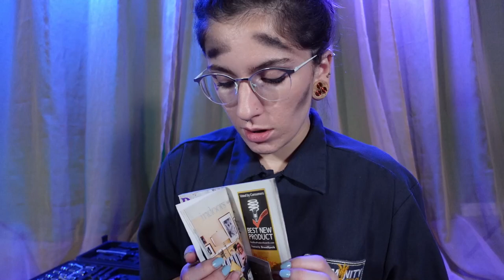Your mechanic ASMR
Hello everyone,
Your carburetor is… hmmm yep. Its no good. Today you will have the most relaxing car shop experience ever! I hope you all enjoy and happy Wednesday!

💗 Cicada

If you feel the need to give more